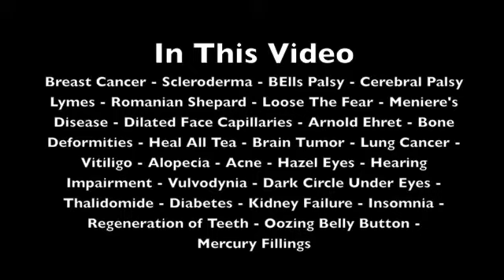Questions & Answers 47 Part 1